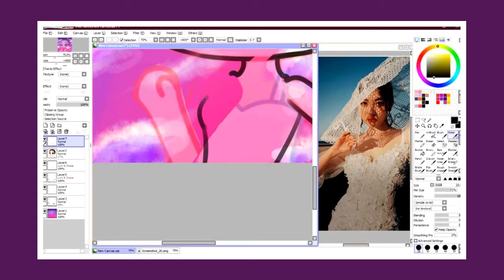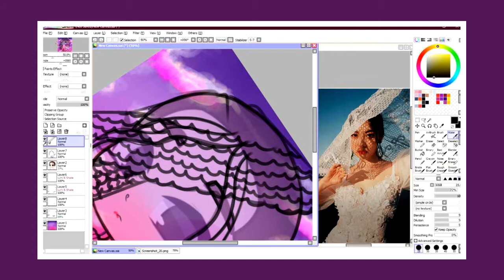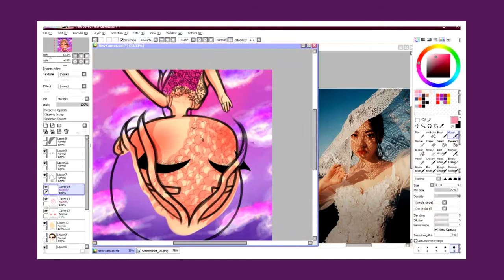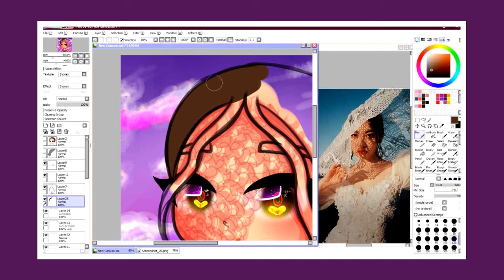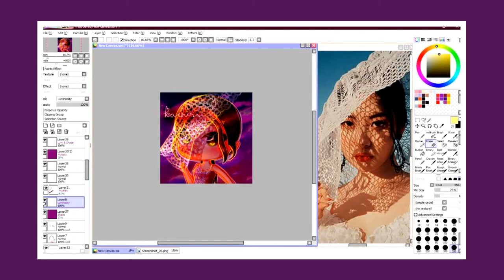Sunset | Gacha Speededit #48 | kachissi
Hi guys. I'm taking a little break. Will be back soon :)

COMMENT for any edit/gacha video suggestions